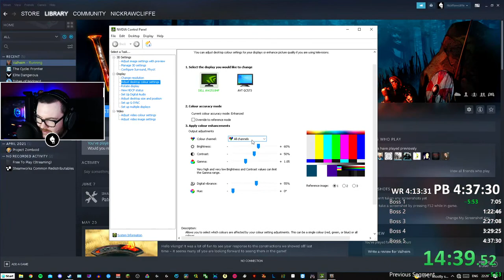WR GRIND CONTINUES...TODAY DE-RUST!!! Valheim Speedrun WORLD RECORD Attempts - Series Ep. 125